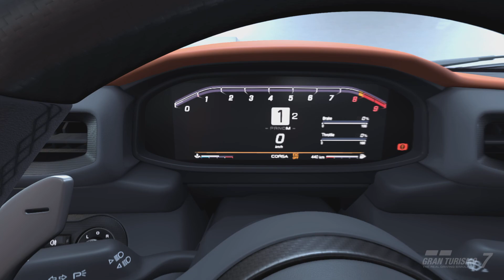Maserati MC20 2020 Gran Turismo 7 VR PSVR2 PS5 Showroom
if you want to see a specific car write it in the comments